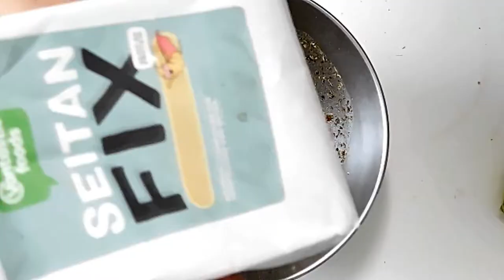Συνταγή : Σνίτσελ με λευκή σάλτσα 🌱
New Recipe🌱❤️👇👇👇👇👇👇👇👇👇👇👇👇👇👇👇👇👇👇
Vegan Schnitzel With white Sauce –Vegan
Σνίτσελ -Schnitzel- με λευκή σάλτσα

Ingredients

--For vegan schnitzels
250 gr. seitan flour
1 tablespoon(s) garlic powder
chilli flakes
1 tablespoon(s) paprika
1 tablespoon(s) oregano
1 teaspoon(s) cumin
1 teaspoon(s) salt
pepper
1 teaspoon(s) Sumac
1 teaspoon(s) thyme
200 ml. boiling water
1 teaspoon(s) of Smoking Liquid
200 g all-purpose flour
200 g breadcrumbs
200 g vegan milk

--for mashed potatoes
500 g of potatoes
1 clove of garlic
salt
pepper
lemon juice
2 tablespoon(s) olive oil
400 g mushrooms champignon
300 ml of vegan milk
1 tablespoon(s) rice flour
salt
pepper
1 taespoon(s) oregano
200 g smoked tofu
400 g vegetable cream vegan

Συστατικά

-- Για τα vegan σνιτσελ
250 γρ. αλευρι seitan
1 κ.σ  σκόνη σκόρδου
μπούκοβο
1 κ.σ πάπρικα
1 κ.σ ρίγανη
1 κ.γ κύμινο
1 κ.γ αλατι
πιπέρι
1 κ.γ σουμάκ
1 κ.γ θυμάρι
200 ml. βραστό νερό
1 κ.γ  Υγρό Καπνίσματος
200 γρ. αλεύρι γ.ο.χ.
200 γρ. τριμμενη φρυγανια
200 ml βιγκαν γαλα

--για πουρέ πατάτας
500 γρ. πατάτες
αλατι
πιπέρι
ρίγανη
1 σκελίδα σκόρδο
χυμό λεμονιού

--για τη λευκή σάλτσα
2 κ.σ ελαιόλαδο
400 γρ. μανιτάρια champignon
300 ml βιγκαν γαλα
1 κ.σ ρυζάλευρο
αλατι
πιπέρι
1 κ.γ ρίγανη
200 γρ. καπνιστό τόφου
400 γρ. φυτική  κρέμα  vegan